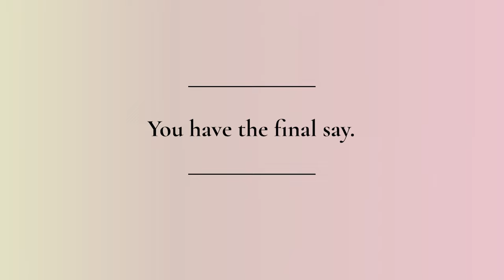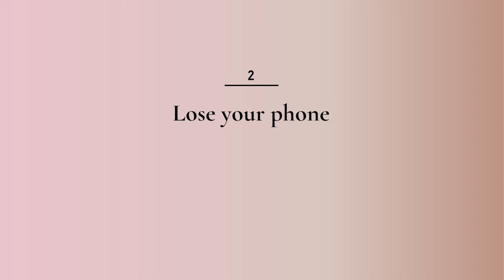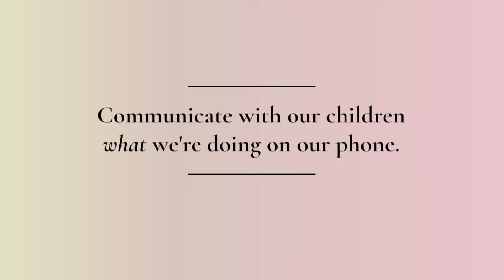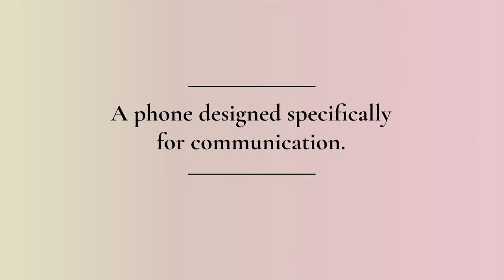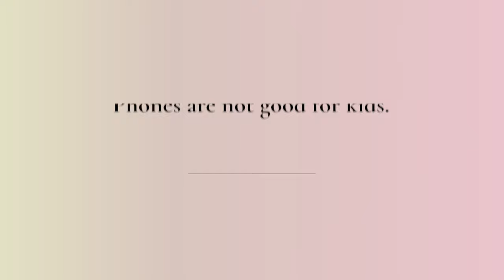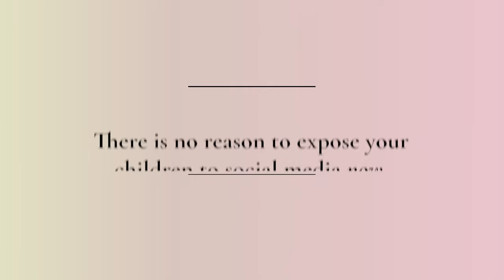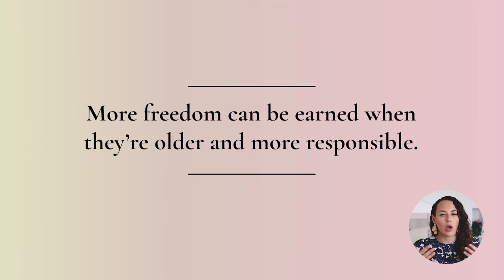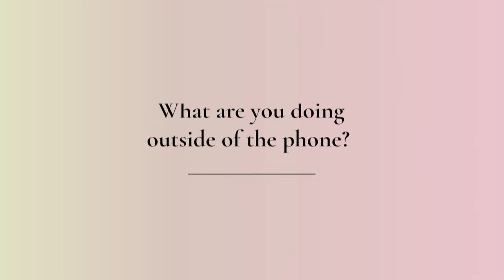Should Kids Have Smart Phones? (The Right Time to Introduce a Phone to Your Child)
Should I give my kid a phone? Exposure to screens, the internet, social media, and video games is perhaps one of the most confusing aspects of 21st-century parenting.

On the one hand, there are lots of benefits to having a smartphone... like more independence, the ability to contact you in case of an emergency, being able to communicate with friends and coaches, and having access to the many educational apps and content available (plus, none of us want to create a "forbidden fruit"!).

But on the other hand, there are very real negative effects of having a high-powered, compact computer in your pocket... like screen addictions, weakened social skills, and heightened anxiety (not to mention exposure to some terrible content and terrible ideas - keep that thing away from my kid!).

Look, as per usual, there is the radical middle way and this is the approach I’ll be sharing in today's YouTube video. 🔍👨‍👩‍👧‍👦✨

There are 5 "L's" to hacking the nuance of this tough question and scripts to help you communicate your decision:

00:00 Should kids have phones?
00:15 1. Let them ____
02:56 2. Lose your ____
04:55 3. Low ____
06:49 4. Later is ____
10:58 5. Less ____